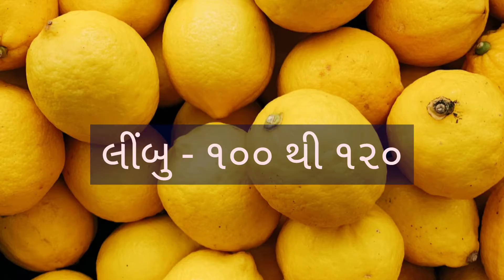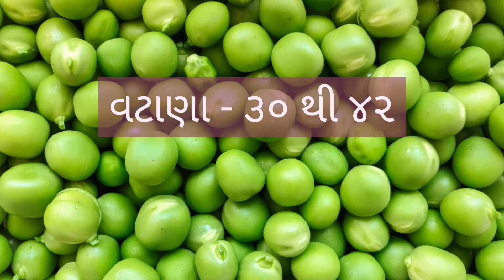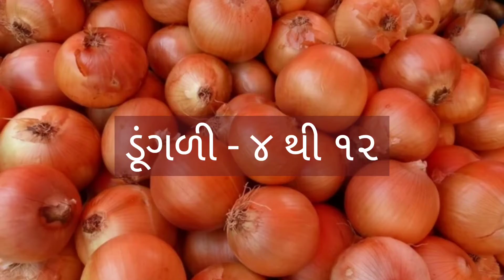RAJKOT SHAKBHAJI NA BHAV DT:- 29/03/2022